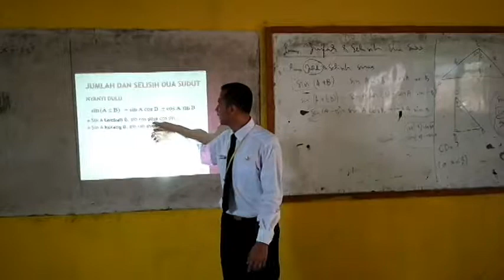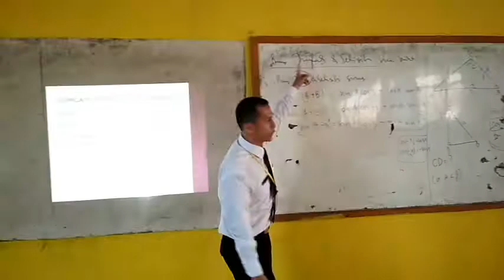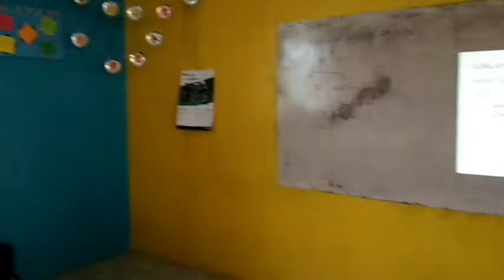HAFAL RUMUS TRIGONOMETRI SAMBIL NYANYI!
Video ini adalah salah satu dokumentasi kegiatan Aktualisasi LATSAR CPNS di SMAN 1 Serangpanjang, Subang.

Rumus belum lengkap dan kualitas video belum bagus.
Harap maklum ya..